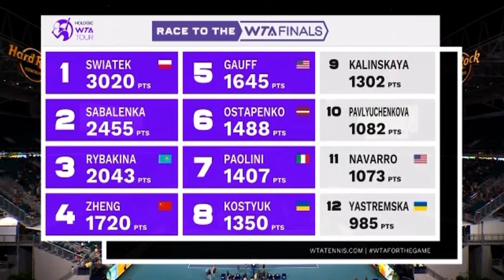Elena Rybakina 🇰🇿 exhausted 😩 wins in 3 vs Maria Sakkari 🇦🇷 Miami Open QF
Can Elena recover ❓